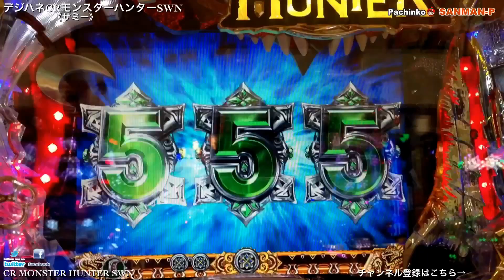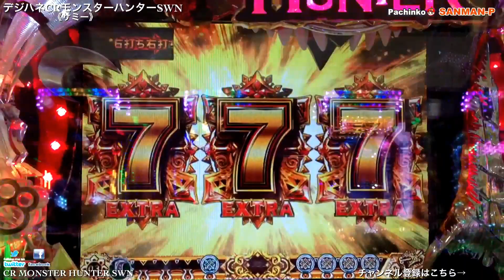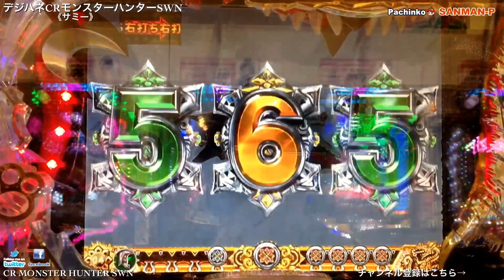【デジハネCRモンスターハンターSWN】激アツ動画集36